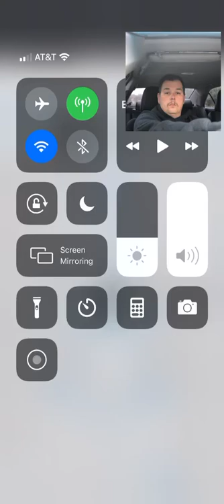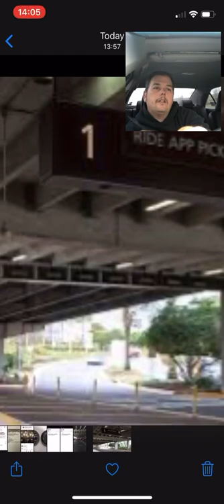Rideshare Orlando Airport Pickup Problems!!!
I am here to help with any questions about Uber, Lyft, Doordash & Postmates..
Always be safe, don't be stupid!!

Best way to maximize earnings in Orlando and almost all markets:

*Dont Chase Surge
*Have Goals
*Work The Right Hours
*Strategize
*Don’t Take Minors
*Have a DashCam
*No Cash Rides

Best DashCam

Affordable DashCam: Awolf Dual Lens Dash Cam,2.7" Car...

Uber: I just invited you to drive with Uber. Sign up and earn $350, guaranteed, after completing your first 100 trips. See how.

Postmates: Hey! Become a Postmate and you could qualify for a promotion that guarantees you will make at least $400 for your first 50 deliveries in Orlando. here is a

Uber Eats: Get $5.00 off your 1st order or sign up to drive!! eats-stephank822ue

I'm giving you $2 off each of your first 3 Uber rides. To accept, use code 'stephank822ue' to sign up. Enjoy! Details

Free Money on Gas: I love this app for saving on gas. My code 47YDV gets us both a 15¢/gal bonus

🚫TRYP IS A SCAM 🚫
Other great YouTube Drivers: